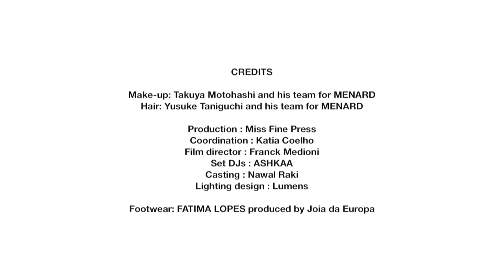Fatima Lopes FW2016/17 Paris Fashion Week